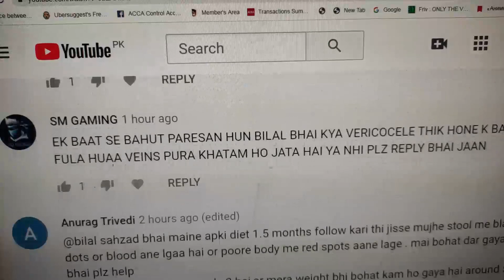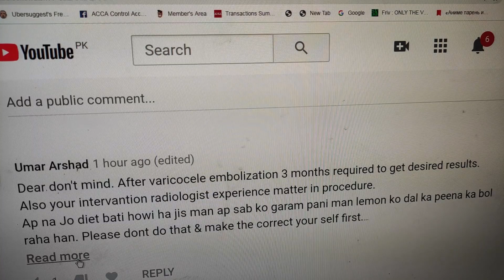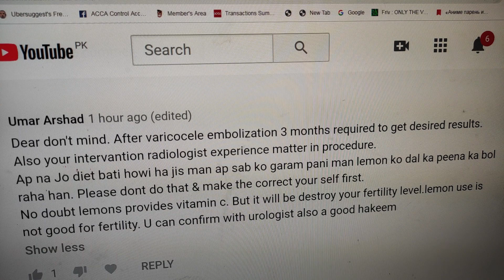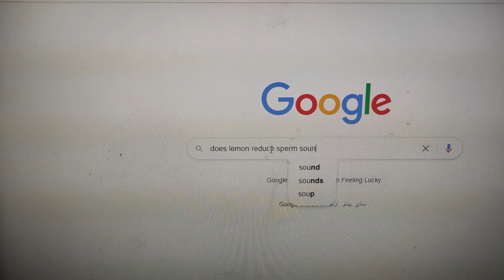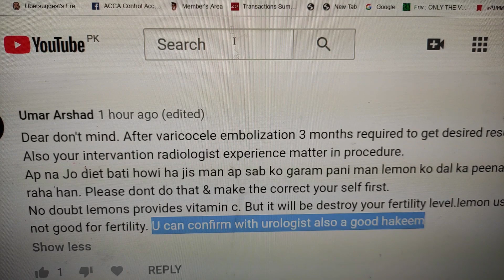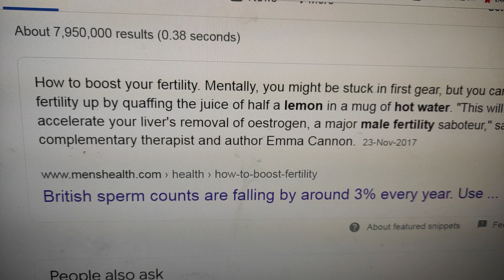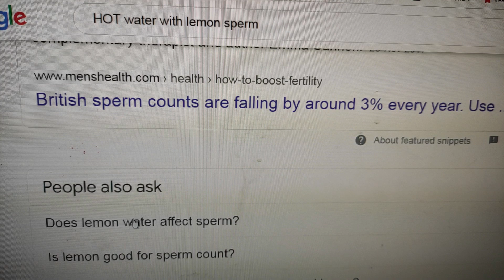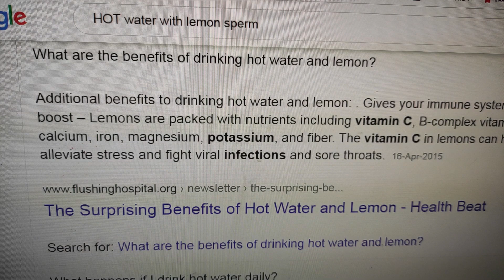Lemon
Lemons contain a high amount of vitamin C, soluble fiber, and plant compounds that give them a number of health benefits. Lemons may aid weight loss and reduce your risk of heart disease, anemia, kidney stones, digestive issues, and cancer.
Lemons give flavor to baked goods, sauces, salad dressings, marinades, drinks, and desserts, and they are also a good source of vitamin.
but on another hand if you're eating too much lemon in a day it'll destroy your health so everything do but in a limit do no exceed limit.